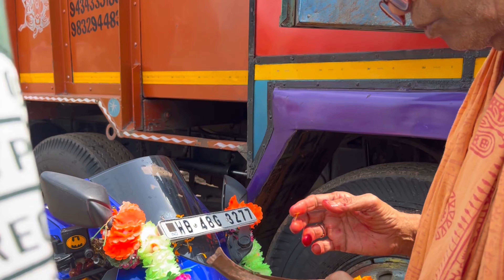বিশ্বকর্মা পুজোতে গাড়িতে পুজো করেছিলাম/abtrucker_vlogs